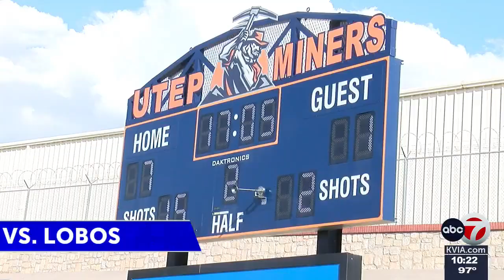UTEP Soccer puts on a masterclass